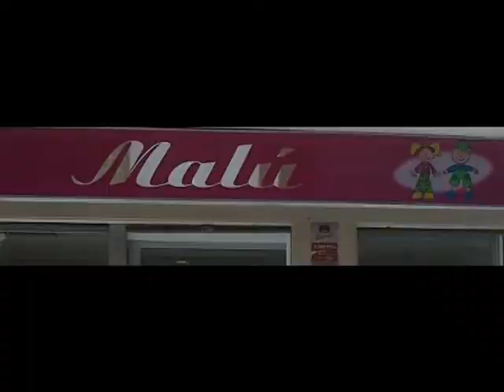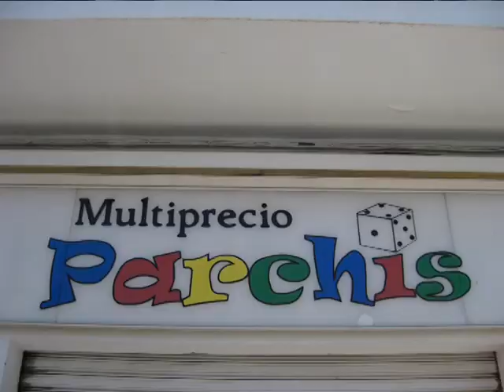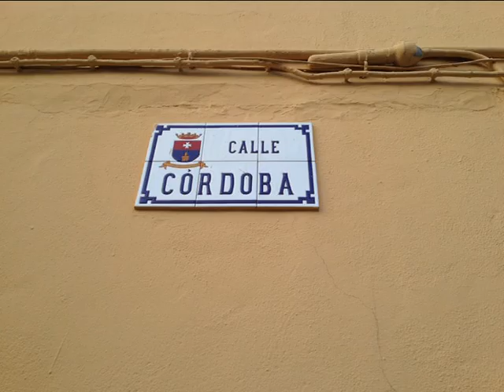Asociación de comerciantes calle Córdoba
Presentación de los comercios de la asociación de comerciantes de la Calle Córdoba.